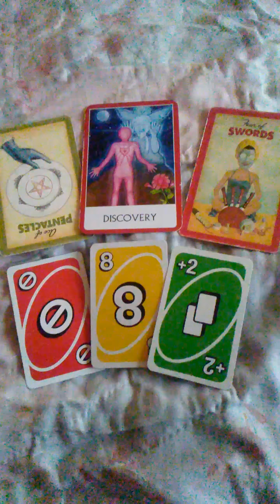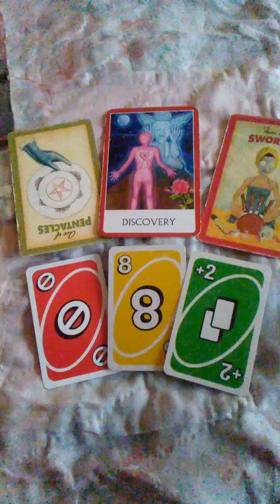1/17 Water Signs Daily Message... Staycation